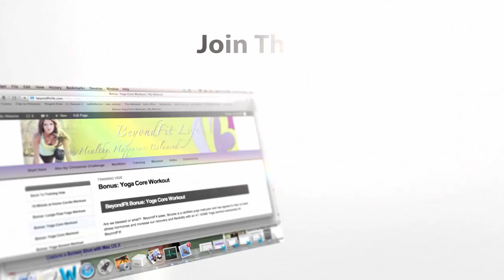Do YOU Have These Symptoms of a Hormonal Imbalance